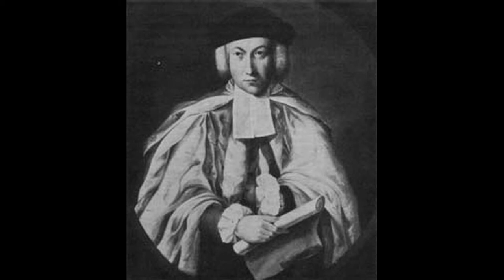"Voluntary in D" from OLD ENGLISH ORGAN MUSIC, BOOK 5 by John Alcock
John Alcock (1715–1806) was an English organist and composer. He wrote instrumental music, glees and much church music. He was a pupil of John Stanley at St. Paul's Cathedral, and he earned a doctorate in music at the University of Oxford in 1766. He also held a position as private organist to the Earl of Donegall.